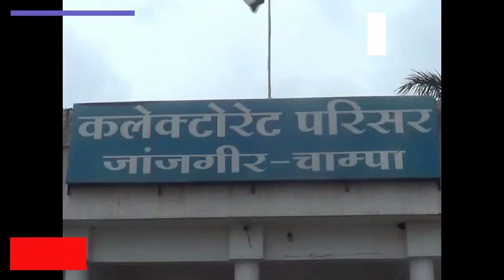छत्तीसगढ़ के गृह मंत्री ताम्रध्वज साहू एक दिवसीय प्रवास पर जांजगीर चांपा जिले पहुंचे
छत्तीसगढ़ के गृह मंत्री ताम्रध्वज साहू  एक दिवसीय प्रवास पर जांजगीर चांपा जिले पहुंचे। जांजगीर के रेस्ट हाउस पर कांग्रेसी कार्यकर्ताओं ने गृह मंत्री का जोर-शोर से स्वागत किया। कांग्रेसी कार्यकर्ताओं से मुलाकात के बाद, उन्होंने रेस्ट हाउस के सभाकक्ष में पत्रकारों  से  चर्चा की